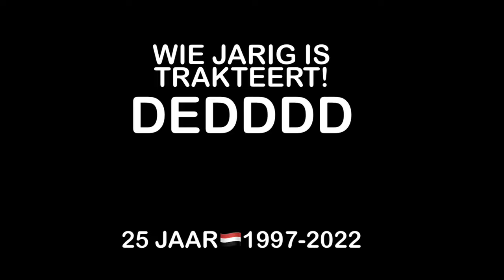DeDDDD 25 years! CaDeau 1997 2022 1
De Dutch Don't Dance Division celebrates it's 25 silver jubilee with the program 'Jubilee'. The company performs it as a special gift for young students and also for older people from the city.
The performances take place in different theatres in the neighbourhoods of The Hague, amongst them Vaillant, De Nieuwe Regentes and Diamant Theatre. Congratulations to the company and it's audience for so much joy.